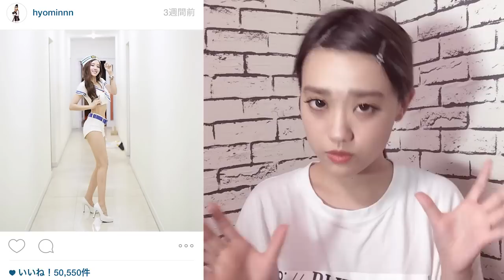【ダイエット】痩せている理由は!?韓国女性アイドルのダイエット方法!! ~T-ARAヒョミン篇~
韓国女性アイドルの
ダイエット方法をご紹介します!!
今回はスタイル抜群の
T-ARAヒョミンちゃんの
ダイエットメニューをご紹介!!

【MC】：COCO(高井香子）
‐S cawaii!専属読者モデル
‐韓国企画、メイク、SNAPなど多数メイク企画担当
‐ムック本にてメイン企画ほかオルチャン本の表紙
‐現在は、109読者ライターとしても活動中